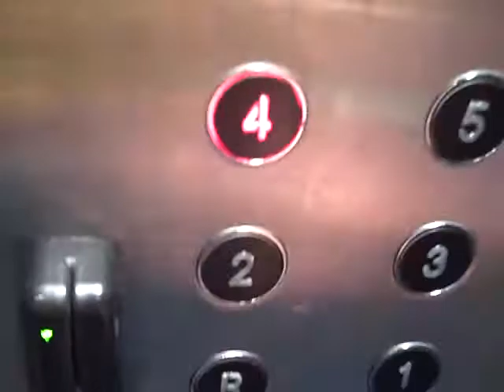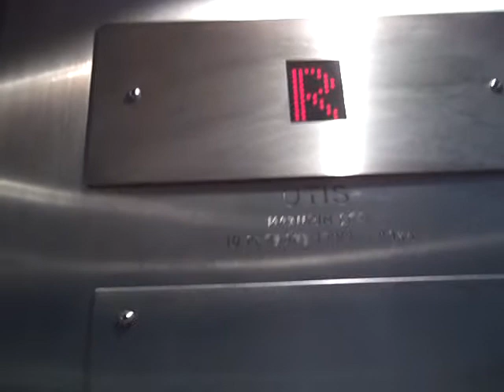Otis Lift @ Ramada In Bristol.AVI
Floors: 7 (G,R,1,2,3,4,5)
Capacity: 10 Persons or 1500LBS or 680KGS